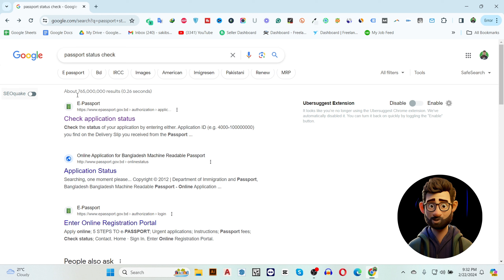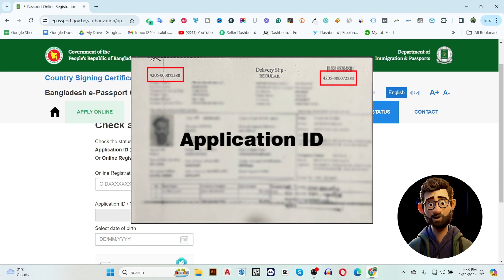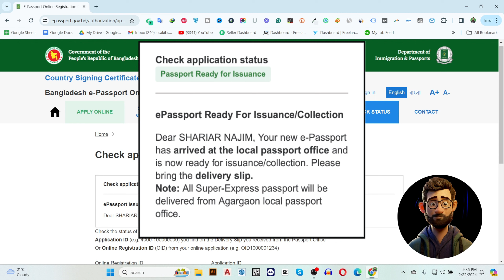অনলাইনে পাসপোর্ট স্টাটাস চেক করুন | Passport Status Check Online 2024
how to check passport status online | ePassport Status Meaning | ই পাসপোর্ট চেক করার নিয়ম | কিভাবে অনলাইনে পাসপোর্টের স্টাটাস চেক করবেন 2024

স্বাগতম সবাইকে নতুন আরেকটি ভিডিওতে। এই ভিডিওতে আমরা আপনাকে শেখাবো ঘরে বসে কিভাবে অনলাইনে পাসপোর্ট স্টাটাস চেক করা যায়। তাই দেরি না করে আমাদের সাথে থাকুন। আপনার প্রয়োজনীয় মতামত কমেন্টে জানাবেন।

📌NOTE: The information provided in this video is based on our research and experience, but it's important to note that YouTube's policies and guidelines may change over time.